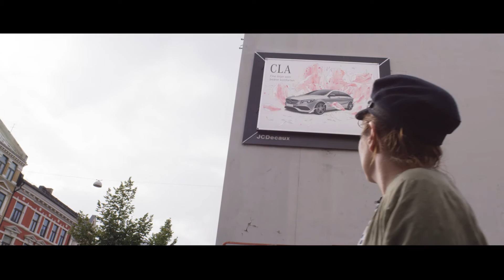[Automotive] Mercedes ads turned into art by illustrators in Oslo | JCDecaux Norway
The new Mercedes-Benz CLA Shooting Brake is a car with exceptionally fine lines. To highlight its curves, three illustrators were invited to contribute their own lines to the ads' creative running across in Oslo.

Three illustrators transformed a Mercedes poster at three different locations in Oslo into beautiful works of art.
Guided by three separate keywords, speed, comfort and resistance, they were asked to interpret the car's aesthetic and add their personal artistic touch to the creative.